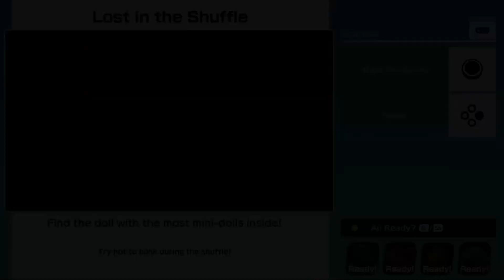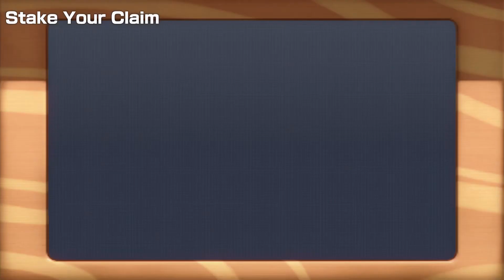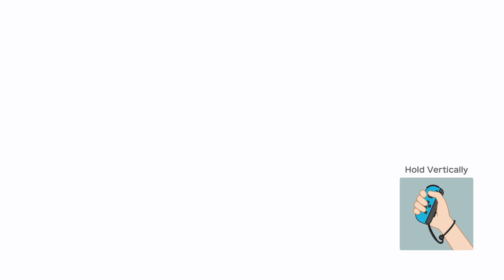Super Mario Party | Wario & Pom Pom vs Koopa Troopa & Boo #369 Turns 10 (Player 1)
Mab (Domino Ruins) Team Wario vs Team Koopa Troopa